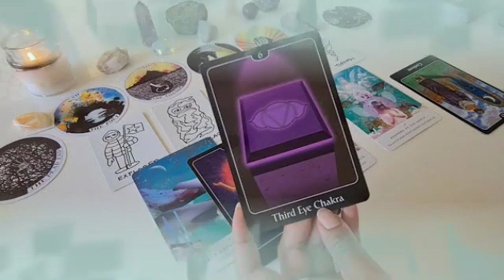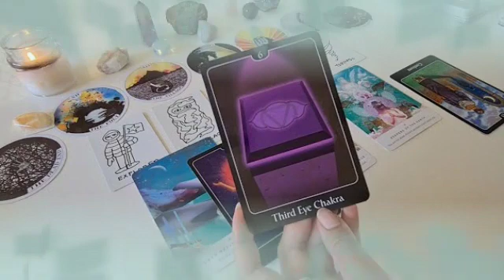برج الحوت من 19 إلى 29 أيار 2023 // يا حوت هترقص من الفرح💃مفاجأة لم تكن في الحسبان🤯هدية خيالية💝